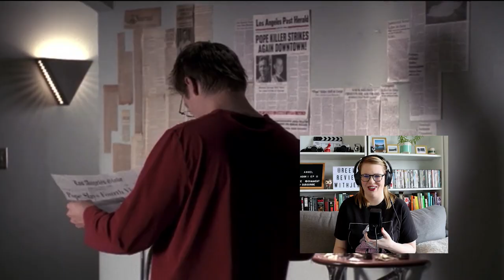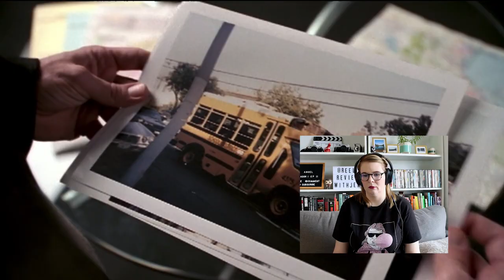ANGEL - SEASON 1 EPISODE 11 SOMNAMBULIST (1999) REACTION VIDEO! FIRST TIME WATCHING!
ANGEL - SEASON 1 EPISODE 11 PARTING GIFTS (1999) REACTION VIDEO! FIRST TIME WATCHING! This episode of Angel, tells the story of Angel attempts to assist Kate with a murder investigation after discovering that a protegè from his past is responsible for a series of killing.

This episode was written and directed by Winrich Kolbe. Angel stars David Boreanaz as Angel, Charisma Carpenter as Cordelia Chase, Alexis Denisof as Wesley Wyndam-Pryce, Elisabeth Röhm
as Detective Kate Lockley, Jeremy Renner as Penn,  Nick McCallum as Skateboard Kid and Kimberleigh Aarn as Precinct Clerk.

Check out this first time watching horror reaction video for Angel and see if I can make it as a horror TV show rookie. Horror is a genre I've barely explored, mostly because I'm a huge wuss. Typically my TV Show viewings consist of Sabrina the Teenage Witch and Worst Witch. This year I decided to expand my TV show knowledge and try and watch these horror TV Show fan favourites.

Check out my first time watching this classic 90's horror TV Show, Angel, and enjoy my reaction video!

HORROR MOVIE NOTEBOOKS